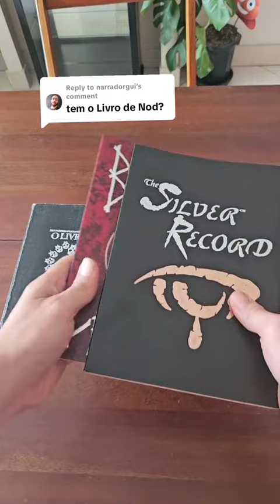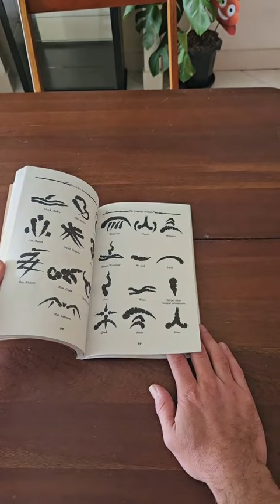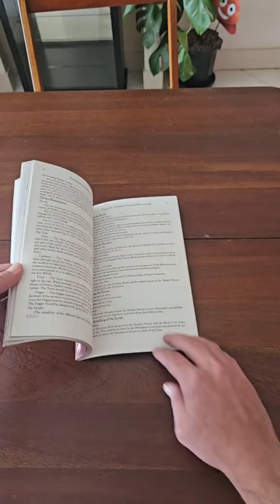Livros perturbadores de RPG!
Mais um pouco da minha coleção de RPG! 3 livros de lore e cenário do Mundo das Trevas: Livro de Nod de Vampiro: A Máscara e Silver Records e Chronicle of the Bçack Labytinth de Lobisomem: O Apocalipse. O Último é muito perturbador!

FAÇA PARTE DA COMUNIDADE DO NARRADORES NARRADOS!

Quer produtos de RPG? Compre no MERCADO RPG!